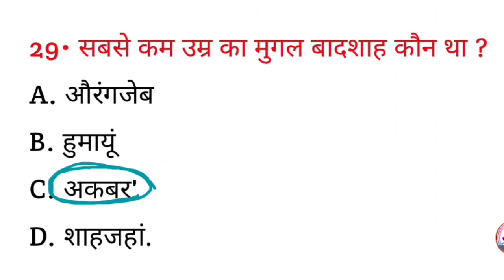सबसे कम उम्र का मुगल बादशाह कौन था ? || sabse kam umra ka mugal Badshah kaun tha